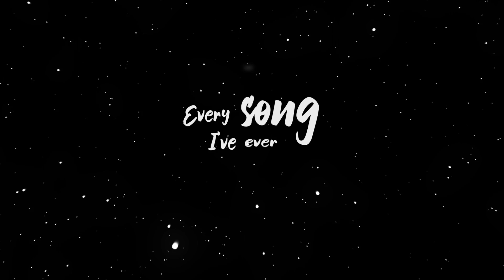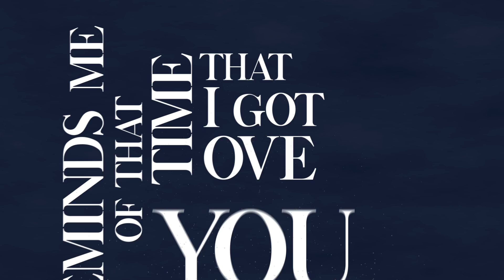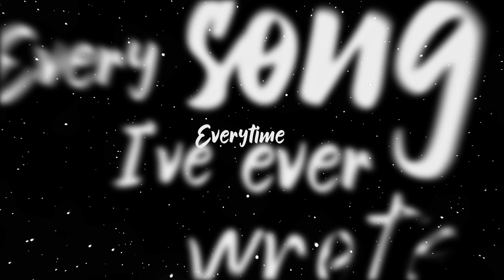Clayton Mullen - My Guitar (Official Lyric Video)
'My Guitar' Lyric Video

Produced by: Stephan Sharp

Animation: Jen Levin
Graphics: @chloepuffpaint